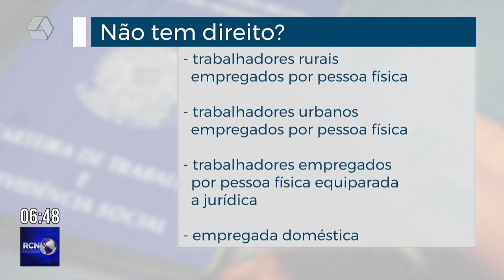Trabalhadores já podem consultar valores do PIS/PASEP